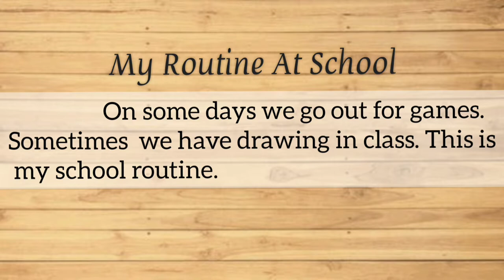Essay on My Routine at school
Essay on My Routine at school | Routine at school